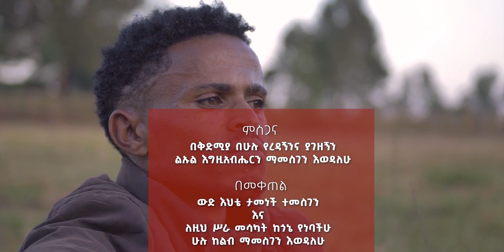''ኢን ምሻ ሆግቴ'' ዘማሪ ተስፋሁን ተመስገን አድስ ሀዲያኛ መዝሙር ተለቀቀ